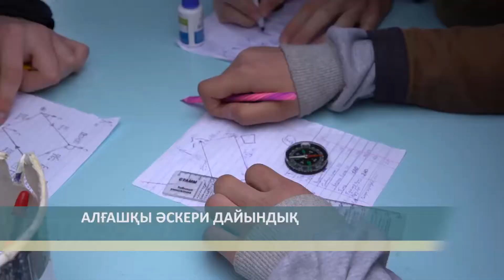АЛҒАШҚЫ ӘСКЕРИ ДАЙЫНДЫҚ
Отан оттан да ыстық. Бұл қағиданы әр азамат естен шығармағаны жөн. Қаланың мектеп оқушылары алғашқы әскери дайындықтан нөмірі 40-шы мектептің базасында өтуде. Биыл бұл жиынға 376 ұл мен 479 қыз бала жұмылдырылған.
- Биыл алғашқы әскери дайындық 2 лекке шақталды. Соңғысында 200-ден астам жасөспірім соншама қыз бала бар. Ұлдар таза ауада барлық тапсырмаларды орындап баға алса, бойжеткендер медициналық білімдерін саралайды.
5 күнге шақталған жиында болашақ Отан қорғаушылар 5 арнайы сабақты игеруі шарт. Ол тактикалық дайындық, яғни ұрыс кезіндегі алғашқы амалдар. Кейін жалпы әскери қызмет туралы мәліметті игереді. Азаматтық қорғанысқа қатысты тапсырмаларды орындап, бірден баға алады. Ал әскери топографияда берілген аумақтың картасын жасап, өздерінің география және геометрия пәндерінен берілген білімдерін саралайды.
 - Менің ойымша мұндай жиындар қажет-ақ. Себебі, ұлдардың дені әскери қызметке барып, Отанымызды қорғайды. Мен өз бұрындары білмеген нәрселерді игердім.
Оқушылар сондай-ақ, граната лақтырып, оқ атып дәлдіктерін тексеріп қана қоймай, автоматты уақытқа жинайды. Барлық тапсырмаларды орындағаннан соң, әр оқушыға бір ортақ баға қойылады. Жиынның аяқталуымен жасөспірімдер қажетті бағаларын алды. Бұл жолғы дәстүрлі патриоттық сарында өткен жиын салтанатты парадпен аяқталды.